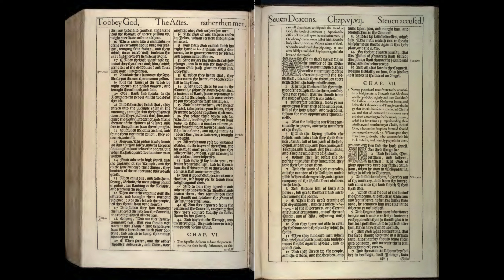Acts 5-6: Daily Bible Reading | Day 314 | 1611 King James Version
On Day 314, we delve into Acts chapters 5 and 6, witnessing the early church navigate internal challenges and external pressures as it continues to grow. These chapters highlight the seriousness of integrity within the community, the apostles' steadfastness in the face of persecution, and the pragmatic steps taken to ensure the equitable care of all members.

🔹 Acts 5: Ananias and Sapphira, and the Apostles' Persecution
Acts 5 starts with a sobering account of Ananias and Sapphira, a couple who lie about the proceeds from a sale of property, seeking to deceive the apostles and the community. Their sudden deaths serve as a stern warning about the importance of honesty and the fear of the Lord within the church.

The chapter then shifts to the apostles performing many signs and wonders, attracting large numbers of believers. Their increasing influence leads to their arrest by the high priest and the Sadducees. However, an angel of the Lord frees them, and they resume teaching in the temple. Brought before the Sanhedrin, they assert their obedience to God as higher than obedience to human authorities. Gamaliel, a respected Pharisee, advises caution to the Sanhedrin, leading to the apostles' release after being flogged, yet they rejoice for being considered worthy to suffer for the Name.

🔹 Acts 6: The Appointment of the Seven
As the number of disciples increases, a dispute arises regarding the distribution of food to the Hellenistic Jewish widows. To address this, the apostles instruct the community to select seven men of good repute, full of the Spirit and wisdom, to oversee this ministry. This decision allows the apostles to concentrate on prayer and the ministry of the word. Stephen, one of the seven, stands out for his faith and the power of his witness, leading to his arrest on false charges of blasphemy as the chapter concludes.

🤔 Reflecting on Acts 5-6
Acts 5 and 6 present a picture of a community experiencing both the power of God and the complexities of human relationships and structures. These chapters encourage us to consider the implications of our actions within the faith community, the cost of discipleship, and the importance of organizational integrity in fulfilling the mission of the church.

As you reflect on these chapters, consider:

ㆍHow do the events surrounding Ananias and Sapphira, and the apostles' response to persecution, shape your understanding of commitment and integrity in your faith journey?
ㆍWhat lessons can be learned from the early church's approach to resolving the issue of food distribution, especially regarding leadership, service, and the role of the Holy Spirit in guiding community decisions?
ㆍHow does Stephen's example inspire you to live out your faith boldly and to serve within your community, even in the face of opposition?

🔔 Join us as we continue our exploration of the book of Acts, drawing lessons from the early church's challenges and triumphs to apply to our individual lives and communities.

00:00 The Actes Chapter 5
06:06 The Actes Chapter 6